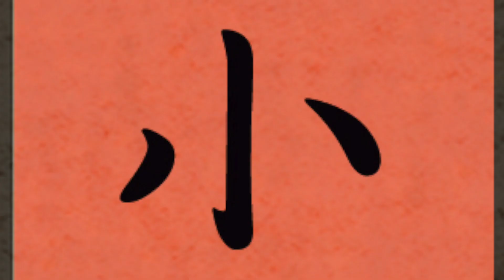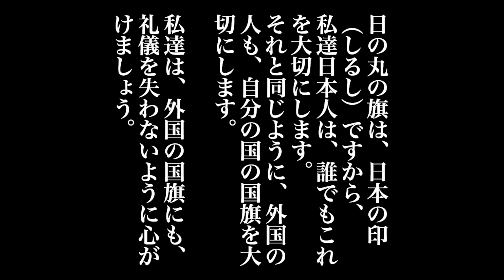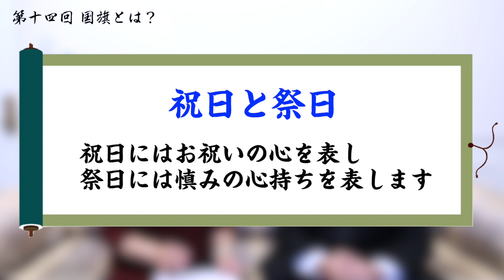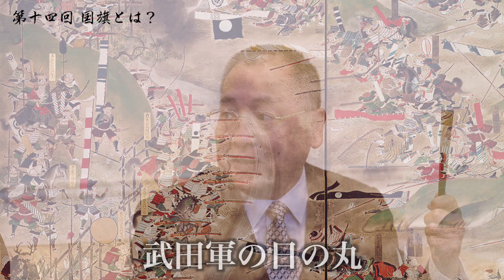大人のための修身入門 第十四回「国旗」 講師：小名木善行氏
大人の生き方Magazine MOC（モック）では、ねずさんこと小名木善行氏を講師に、「大人のための修身入門」と題し、修身教育をテーマにシリーズでお送り致します。
第十四回にお送りする内容は、「国旗」です。
かつて日本では祝日と祭日に掲げていた日の丸の旗。
なぜ日の丸であったか？日の丸の旗はいつから使われていたか？などなど国旗に関する深い話が盛り沢山です。
海外の方々と対等に渡り合うためには、相手国の国旗に対する敬意なしには不可能です。
国際人の基本となる国旗への意識改めて確認しては如何でしょうか。
尋常小学校三年生の教科書を解説しておりますので、９歳のお子様でも理解できる内容です。
是非、親子でご覧いただけたらと思います。

人生100年時代を楽しむ、大人の生き方 Magazine
MOC